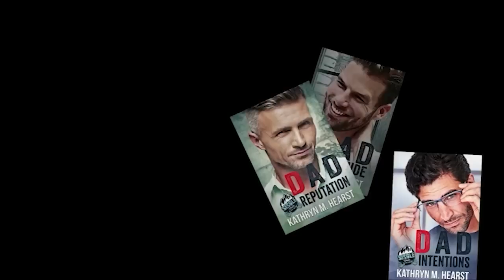Gin & Trouble, Bourbon Street Bad Boys' Club Book 5 (Free Contemporary Romance Audiobook)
Gin & Trouble (Complete Audiobook)
written by Kathryn M. Hearst
narrated by Virginia Rose and Aaron Shedlock

Dante, the youngest Marchionni brother, is in love.

Great right?

Wrong.

The woman of his dreams is accused of attempted murder.

Worst still, her intended victim is Dante’s brother.

Frankie Abruzzo will do anything to break herself and her sister’s free from the mafia, including going undercover in a rival crime family’s multi-billion-dollar corporation.

But she never counted on falling for a Marchionni.

When Frankie is accused of a crime she didn’t commit and her cover is blown, she's forced to go on the run. Between the real killer’s attempts to silence her, her family’s efforts to force her to return to Sicily, and the Marchionnis’ quest for justice, her only hope is to disappear.

Unfortunately, no matter how fast, or how far she travels, she can’t seem to escape Dante.

And she’s beginning to wonder why she should.

You’ll love this action-packed romantic comedy, because everyone loves rooting for a couple with the odds stacked against them.

Hi, Kate here! I hope you enjoyed this audiobook.

Want to listen to this audiobook without commercials?
While you're there consider buying direct from Kathryn. Not only are you supporting an indie author, her website has the lowest price!

Jack on the Rocks (Book 6) – coming soon

More audiobooks from Kathryn M. Hearst/K.M. Hearst